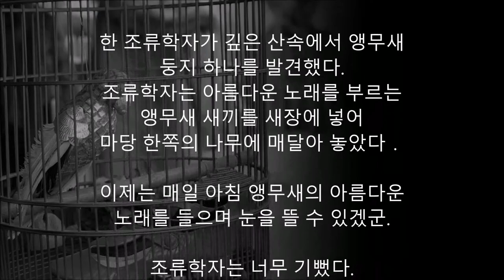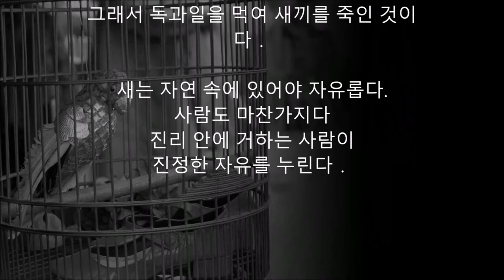[충격] 어미새가 새장에 갖힌 새끼에게 몹쓸 짓을 하다니...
한 조류학자가 깊은 산속에서 앵무새
둥지 하나를 발견했다.
조류학자는 아름다운 노래를 부르는
앵무새 새끼를 새장에 넣어
마당 한쪽의 나무에 매달아 놓았다．

이제는 매일 아침 앵무새의 아름다운
노래를 들으며 눈을 뜰 수 있겠군.

조류학자는 너무 기뻤다.

그런데 며칠 후부터 어미 앵무새가
나타났다. 어미새는 새끼에게 부지런히
먹이를 날라다 주었다.

학자는 어미 새의 모정에 감동했다．
이제는 새끼에게 먹이를 주는 수고를
할 필요도 없었다．그러나 며칠 후
새장의 새끼 앵무새가 죽은 채로 발견됐다．

조류학자는 사인(死因)을 분석하고
오싹 소름이 끼쳤다. 어미새는 새끼에게
계속 독과일을 먹인 것이다.
어미새는 새장에 갇혀서 처량하게
울고 있는 자신의 새끼를 차마
눈뜨고 볼 수 없었다.
그래서 독과일을 먹여 새끼를 죽인 것이다．

새는 자연 속에 있어야 자유롭다.
사람도 마찬가지다
진리 안에 거하는 사람이
진정한 자유를 누린다．